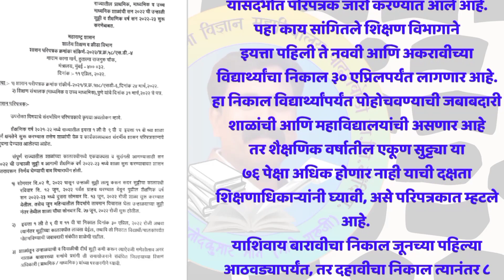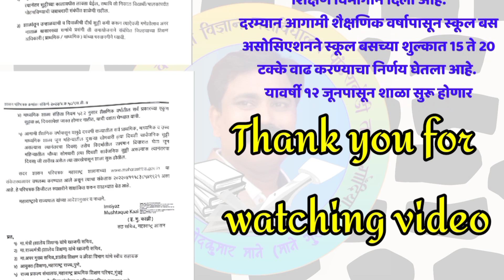राज्यातील शाळांना या तारखेपासून उन्हाळी सुट्टी? सन 2023-24 या तारखेला सुरू होणार शाळा?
नमस्कार मित्रानो आजच्या व्हिडिओमध्ये राज्यातील शाळांना कोणत्या तारखेपासून उन्हाळी सुट्टी सुरू होणार व सन 2023-24 कोणत्या तारखोला सुरू होणार शाळा याबाबत आलेले पत्रक याविषयी सविस्तर माहिती दिली आहे. आशा करतो आपणास व्हिडिओ नक्की आवडेल. Schools in Maharashtra state will have summer holidays from May 2 to June 12. The schools for the coming 2022-23 academic year will be started on 13th June, while the schools in Vidarbha will be started from 27th June, informed the school